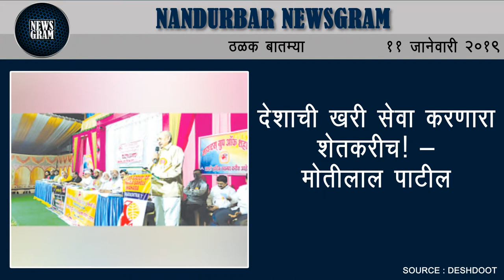Nandurbar Newsgram | Nandurbar News | Today's News Headlines | 11 January 2019